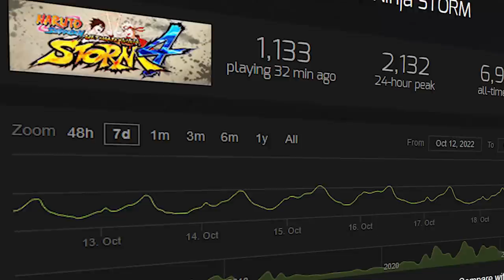Some People Say This Is The Worst One Piece Game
Some People Say This Is The Worst One Piece Game. Today I wanted to try out a New One Piece game on the channel called One Piece Burning Blood.